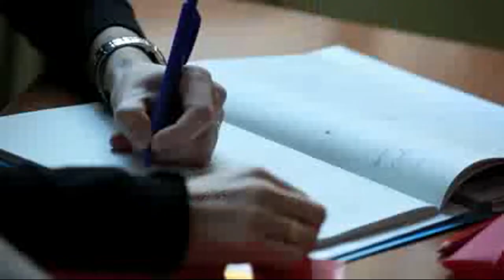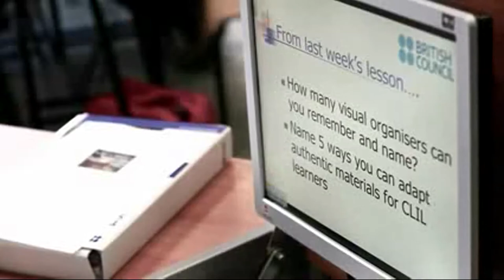Climate Change Painting Challenge British Council